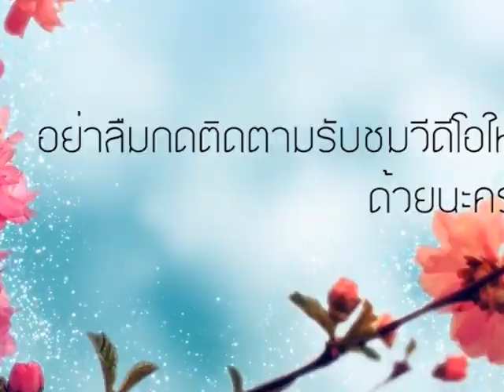การปลูกมะตูมและการแปลรูปมะตูมสร้างรายได้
มะตูม มีชื่อวิทยาศาสตร์ว่า Aegle marmelos ภาคเหนือเรียกว่า มะปิน ภาคใต้เรียกว่า กะ ทันตาเถร,มีการเพาะปลูกทั่วไปในอินเดีย รวมทั้งในศรีลังกา แหลมมลายูตอนเหนือ เกาะ ชวา ใบย่อยรูปไข่หรือรูปหอกมี 3 ใบ มองดูคล้ายตรีศูลของพระศิวะ ดอกสีขาวหรือขาวอม เขียว กินกับน้ำพริก ลาบ และข้าวยำ ผลแก่แต่เปลือกยังนิ่มนำมาฝานแล้วทำเป็นมะตูมเชื่อมฝานตากแห้งทำนํ้ามะตูม